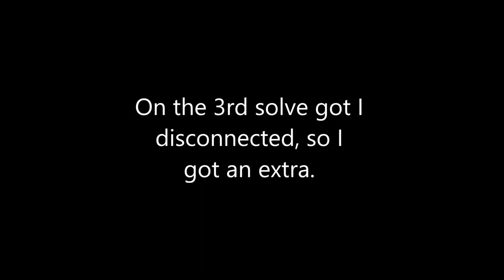How I WON Rescramble at the Red Bull World Cup! ($4000)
All my solves from semis and finals for Rescramble at the Red Bull Rubik's Cube World Cup. Super stoked with this result, thanks for the support gang. Congrats to Ricky and Manuel for 2nd and 3rd respectively, GGs!